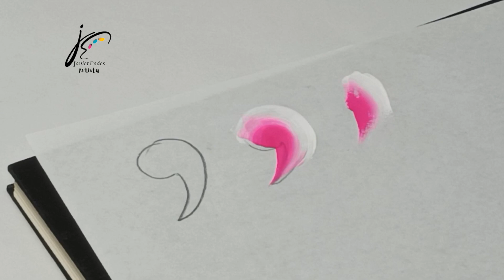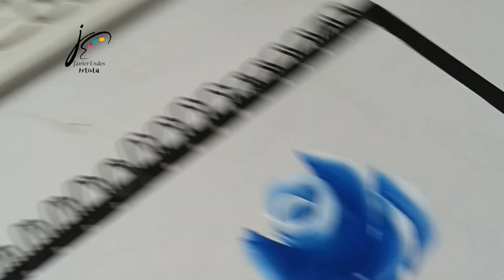Como PINTAR FLORES fácil/ clase 8/ pincelada de la coma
Aprende a pintar flores fácil Cómo pintar flores fácilmente aprende a pintar flores con la técnica pincelada en estas clases de pintura aprende Esta técnica de pintura